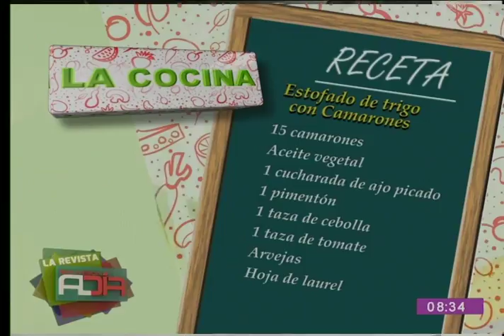Preparamos un delicioso ''Estofado de trigo con camarones''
En el segmento de la ''Cocina al Día'' le mostramos una deliciosa receta de ''Estofado de trigo con camarones'', la que podrá realizar desde la comodidad de su propio hogar con mucha facilidad.